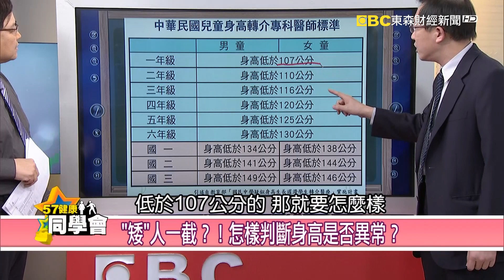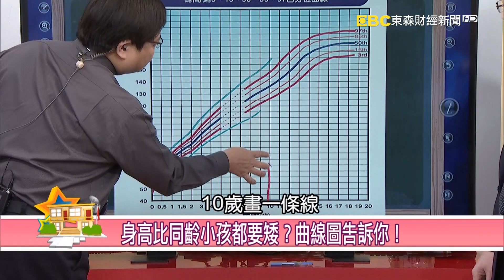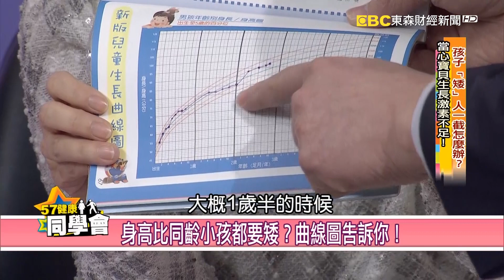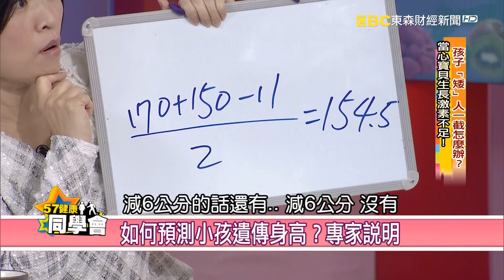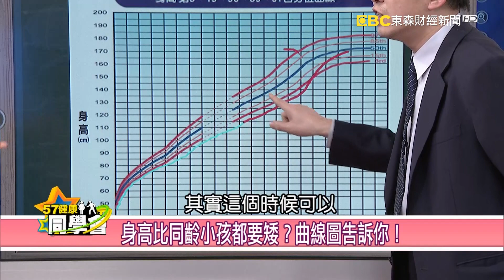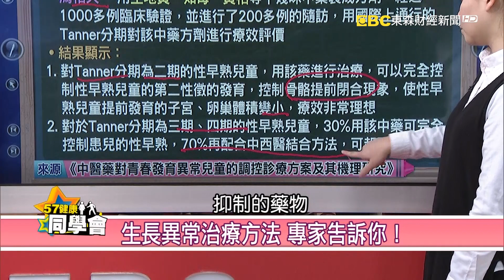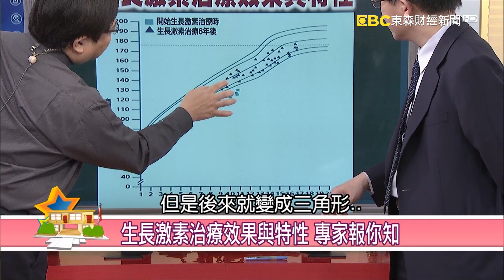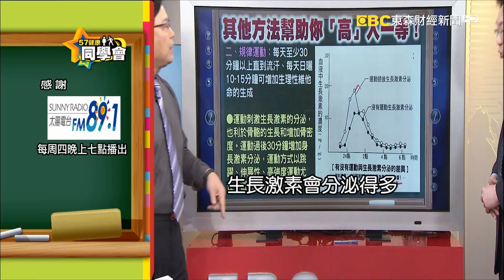孩子身高比同齡小孩矮！吃錯「轉骨配方」反而長不高？家長必知4觀念！【57健康同學會】｜隋安德 許晶晶 蔡立平 楊淑君 劉怡里 楊月娥 Miko媽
大家聚集在一起的時候，話題難免會聚焦在孩子上面，除了功課外，最常被拿來比較與談論的往往是身高話題，如果小孩身材比較矮，往往被認為是大人照顧不佳，相信家長們都會很有壓力…你知道由身高是可以看出健康嗎？！生長速度是預測小孩身高的重要指標，由醫師規律、持續地測量小孩身高並做成生長曲線圖，可及時發現生長問題，甚至是在剛過兒童期的幾年也是如此。還有還有多補充哪些食物又能高人一等呢？！想看更多更精彩的內容，一定要鎖定今天晚上的健康同學會喔～

主持人：隋安德、許晶晶

來賓:
值班醫師 小兒科主任 蔡立平醫師
值班中醫師 楊淑君醫師
值班營養師 劉怡里老師
資深媒體人 楊月娥
Miko媽